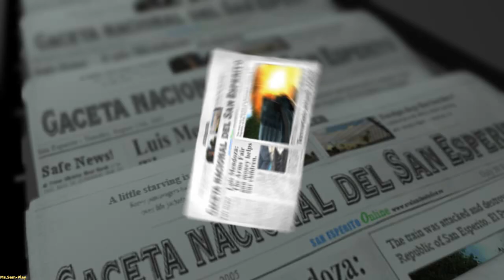Just Cause ➤ Прохождение без комментариев №10